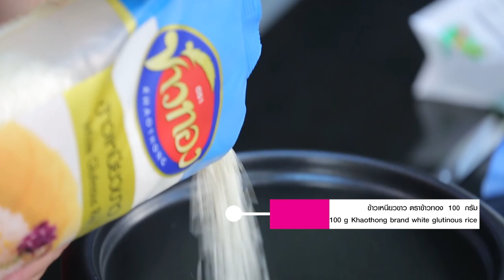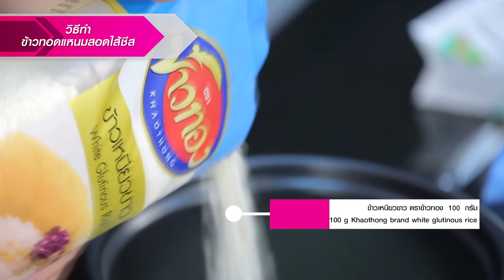cooking Guru l EP 75 l เมนูข้าวทอดแหนมสอดไส้ชีส